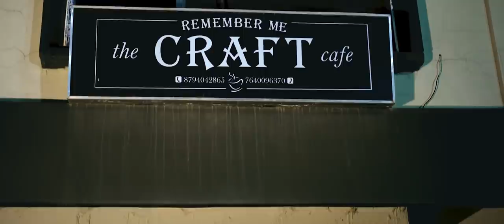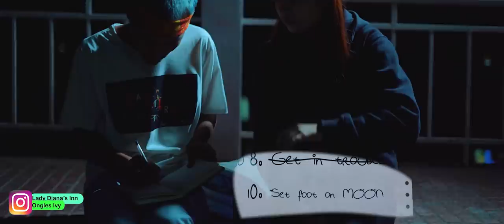Bucket List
A GreenRocketTV Production

OST :
Baby Vanrempuii Chenkual (LadyBae)

Subtitle By
Pauline

Special Thanks :

CC Couture Bridal Room
Zarkawt Traffic Point Opposite
Aizawl, Mizoram , India

REMEMBER ME (THE CRAFT CAFE)
Sat closed
Mon - Sun open
Chawlhhmun,Ropaiabawk
MZU Road
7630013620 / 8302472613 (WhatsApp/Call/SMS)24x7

Pack&Camp
Owner @mal._.sawm
Camping Accessories Rental
B/20 Dawrpui Vengthar Near Bajaj Showroom

Nghaktea
Ramthar veng, Aizawl